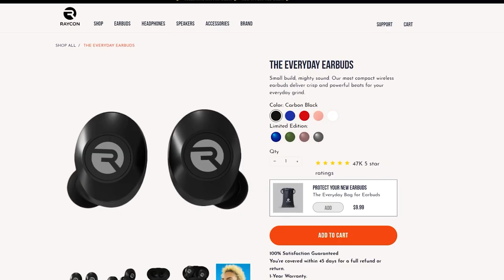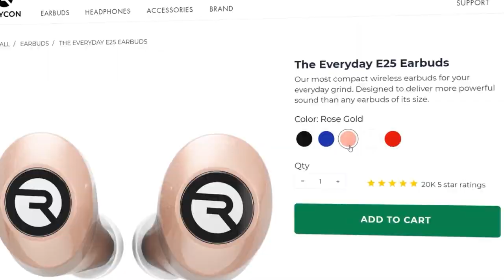MADE THIS VEX EXTRA MISERABLE.....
In the black heart of the Shadow Isles, a lone yordle trudges through the spectral fog, content in its murky misery. With an endless supply of teen angst and a powerful shadow in tow, Vex lives in her own self-made slice of gloom, far from the revolting cheer of the “normie” world. Though she lacks ambition, she is quick to strike down color and happiness, stopping all would-be interlopers with her magical malaise. And then she met Trick2g toplane.

► Time stamps:
0:00 raycon ad
1:21 intro
1:36 gameplay

Trick2g LeagueOfLegends Volibear Volibear top vs Vex, Trick2g faces Vex toplane